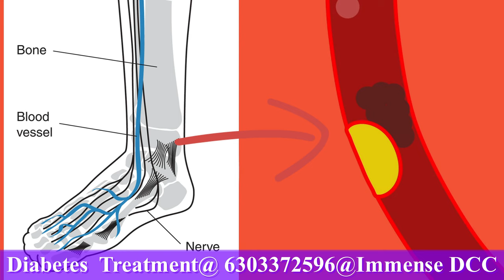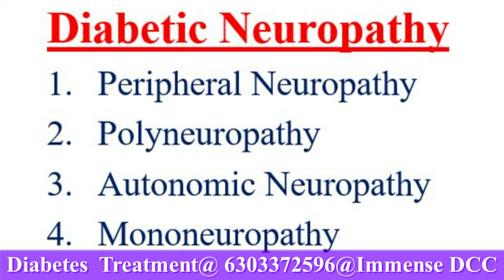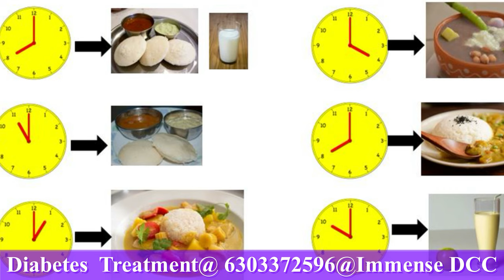పాదాల మంటలు ఎందుకు వస్తాయి వాటి నివారణ ఎలా| Diabetic Neuropathy| Immense Diabetes Care Centre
What causes burning sensation in feet ?
Burning sensation in feet is cause why damage if nerves called as neuropathy, Most common cause is Diabetes.
Diabetic Neuropathy also causes numbness, tingling , in feet toes, fingers and hands.
In Burning feet a sign of diabetes?
High blood sugar causes diabetic neuropathy.
How do i get my feet to stop tingling?
Home remedies that help to reduce numbness and burning feet include rest, application of ointment , good sugar control and use of medicines that improve neuropathy.
Which vitamin deficiency causes Burning feet ?
Vitamin B Deficiency causes burning feet.
Diabetes is a condition that affects blood sugar levels and causes many serious health problems if left untreated or uncontrolled.
what is the main cause of Diabetes?
Absence or insufficient production of insulin, or an inability of the body to properly use insulin causes diabetes.
Can diabetes go away?
Diabetes can be controlled through good balanced diet and physical exercise.

how can weight loss control diabetes?
weight loss leads to reduced insulin resistance resulting in improving efficiency of available insulin the body.
What if diabetes is not controlled by diet and exercise?
in certain people with strong family history of diabetes, minimal or no insulin production from pancreas makes it mandatory to use diabetes medicine
How can I get rid of diabetes permanently?
Although there's no cure for type 2 diabetes, studies show it's possible for some people to reverse it.
Through diet changes and weight loss, you may be able to reach and hold normal blood sugar levels without medication.
A diabetes diet is based on eating six meals a day at regular times. This helps you better use the insulin that your body produces or gets through
a medication. Small and frequent meals is key to prevent fluctuating blood sugars. Eat food every three hours in small proportions to avoid high and low sugars.

At Immense Diabetes Care Centre Dr.Deepthi Kareti can help you put together a diet based on your health goals, tastes and lifestyle. she can
also talk with you about how to improve your eating habits, such as choosing portion sizes that suit the needs for your size and activity level.

1. Instagram
2. Facebook

You can tele-consult with me at
skype-id-immense diabetes care centre
Appointments
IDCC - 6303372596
For all your below quries please do watch this video completly and meet Dr.Deepthi Kareti at Immense Diabetes care Centre.

what foods to avoid with diabetes?
best food for diabetes control in telugu?
what fruits are good for diabetics in telugu?
diabetic food list indian in telugu?

diabetic food chart in telugu?
worst fruits for diabetics in telugu?
fruits for diabetics to avoid in telugu?
sugar control tips in in telugu?
how to control sugar level in telugu ?
sugar patient diet in telugu
sugar patient food in telugu
sugar patients food list in telugu?
how to prevent diabetes naturally in telugu?
diabetes cure in 72 hours
is weight loss advisable for sugar patients?
how to lose weght naturally?
how to lose weight for sugar patients without side effects?
how to cure diabetes with food,
how to cure diabetes with home remedies,
sugar vasthe emi thinali?
sugar patients sweets thinocha?
good snack for diabetic patients in telugu,
best nutrition for diabetes,diabetes, sugar ,5 tips to control sugar in telugu
sugar, diabetes meal plan chart in telugu?
diabetes meal plan for a month in telugu?
diabetic diet food list in telugu?
type 2 diabetes diet sheet in telugu?
indian diet chart for diabetic patient in telugu?
type 2 diabetes meal plan in telugu,
30-day diabetic meal plan in telugu,Telugu Health Tips, షుగర్ పేషంట్స్ తినాల్సిన మరియు తినకూడని ఆహారాలు , Good And Bad Food For Diabetes, Diabetes Telugu, Good Food For Diabetes, Bad Food For Diabetes, sugar control tips in telugu, how to control sugar level in telugu, sugar patient diet in telugu, sugar patients food list in telugu, how to prevent diabetes naturally in telugu, diabetes, sugar, diabetes cure in telugu, sugar tips in telugu, Foods to Avoid with Diabetes, Diabetic Living Online
carbohydrates and diabetes
Simple Diabetic Diet plan for weight loss in telugu?